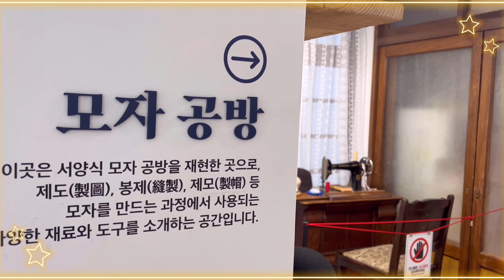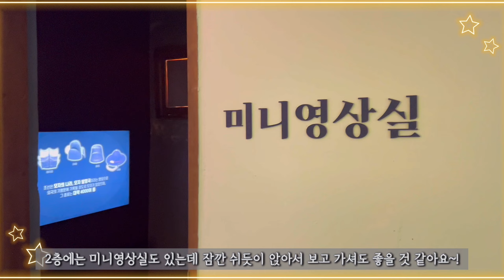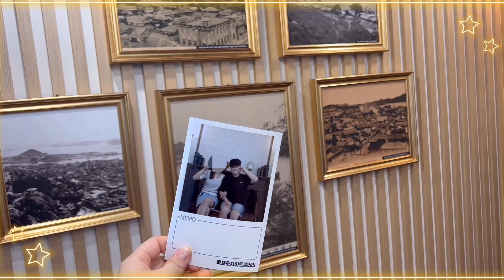감성충만 관광목포 - 목포 근대역사거리 '모자아트갤러리'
목포 근대역사거리에 가면
전세계 모자들을 만나볼 수 있다는 사실, 알고 계셨나요?

구 갑자옥 모자점을 활용해 새로 조성한 모자아트갤러리🎩
1927년 개업 당시 원도심 중심부에서
✨유일한 조선인 가게였던 갑자옥 모자점은
약 100여년 동안 운영되었던 유서깊은 모자가게에요👒

처서가 지나 여름의 열기는 희미해지고
점점 가을의 서늘함이 느껴지는 요즘
모자탐방 나들이를 떠나보는 건 어떠세요?😉🎈